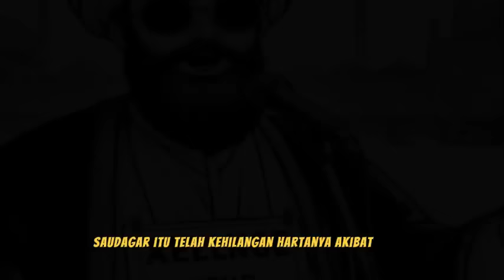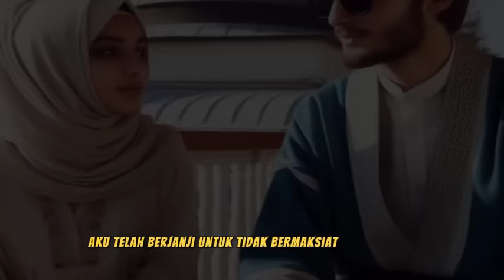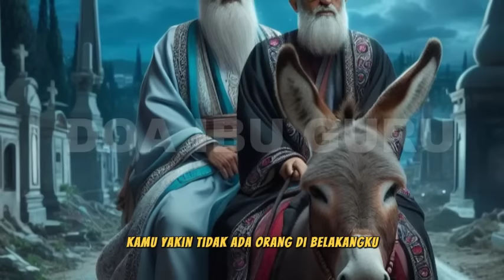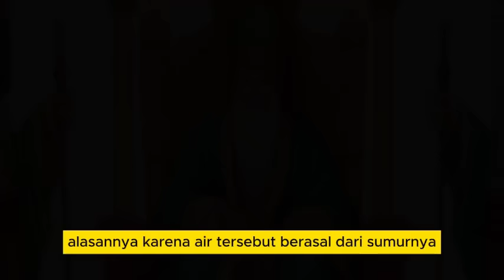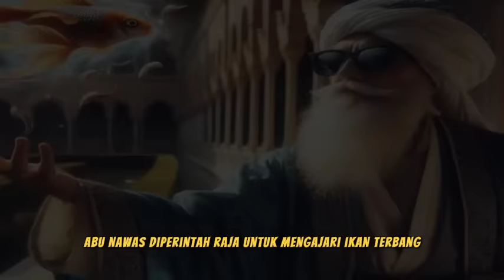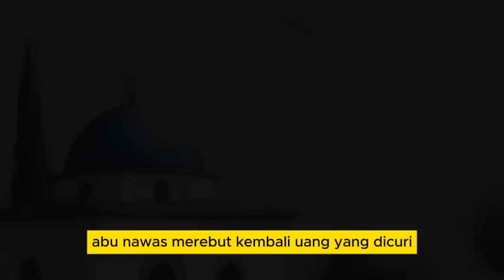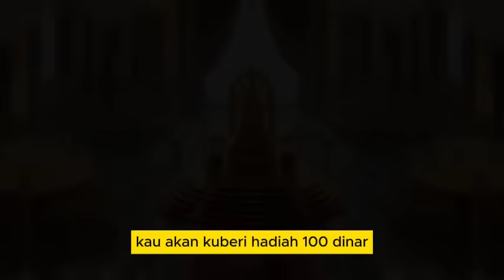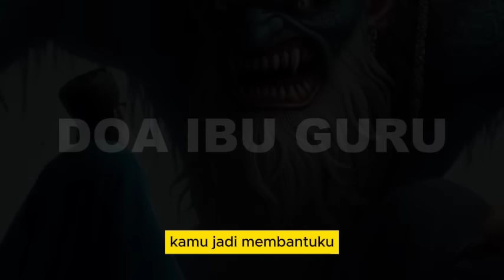pengantar tidur full ngakak abu Nawas kumpulan cerita lucu abu Nawas naga terbang